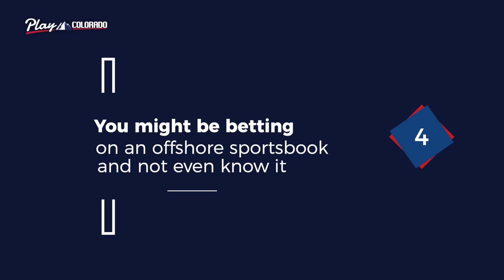CO NFL Betting: 5 Things To Know Before Your First Bet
Your CO NFL Betting Guid includes the five things to know before your first bet.

PlayColorado.com managing editor, Ian St.Clair (@IanStClair) walks you through five things you might not know but probably should about NFL betting in Colorado.

00:00 - Welcome to your Colorado NFL betting guide
00:43 - Colorado sportsbooks are plentiful, you have choices
00:50 - The best CO sports betting promotions are happening now
01:00 - The best CO sportsbook app will be different each week
01:21 - You might be betting at an offshore sportsbook and not even know
01:32 - Visit a Colorado retail sportsbook for a fun NFL game day.
01:59 - The best NFL bonuses and latest news is at

PlayUSA.com and PlayColorado.com provide US sports betting and online gambling news and information. Our mission is to provide readers with news and resources related to legal, regulated, and safe online gambling options in the United States.

F I N D   Y O U R   N E X T   B O N U S:

If you are in a state that has not legalized online sports betting or online casino gambling, you have options.Social online casinos are legal and available across the US.

Legal online sports betting is spreading across the US. Our favorite sportsbooks are:

Remember the odds always favor the house and you should play with money you are prepared to lose.

Additionally, it is important to bet on safe online gambling sites. Call 1-800-GAMBLER if you suspect that you or someone you know might have a gambling problem. PlayUSA.com is intended for audiences 21 years and older.